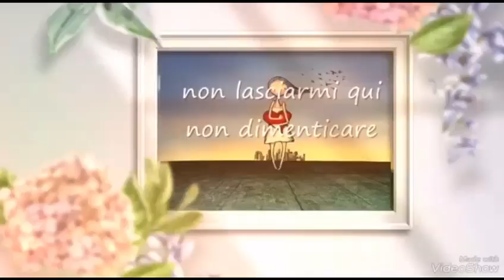Tutti Con Marta! IC Madre Claudia Russo Solimena Napoli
Tutti Con Marta!
Gli studenti dell'IC Madre Claudia Russo Solimena di Napoli presentano alcune attività realizzate durante la Settimana dei Diritti delle Persone con Disabilità!

Abbatti le Barriere, Fai la Differenza e Supera l'Indifferenza!

Guarda gli altri video e condividili con i tuoi amici.

Ti Ricordo:
il link del mio blog: